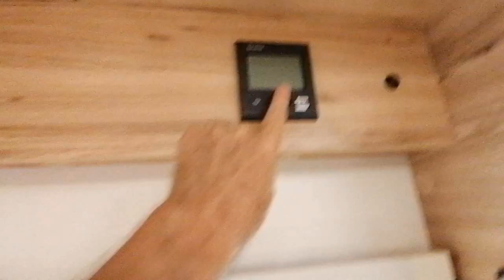BAVARIA T600 P Unik - SVDL Paris-Le Bourget 2021 (4)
This 5.99 m long Low-Profile is as compact as a van. It is equipped to carry four people, but to accommodate two. , With its French bed - located at the back, parallel to the bathroom, it optimizes the volumes, in a warm and classic decor at the same time, easy to personify... Do we plan?

Dieser 5,99 m lange Teilintegriert ist so kompakt wie ein Van. Es ist für vier Personen ausgestattet, bietet jedoch Platz für zwei. , Mit seinem französischen Bett, das sich hinten parallel zum Badezimmer befindet, optimiert es die Volumen, in einem gleichzeitig warmen und klassischen Dekor, das sich leicht personifizieren lässt... Planen wir?

Questo profilo lungo 5,99 m è compatto come un furgone. È attrezzato per trasportare quattro persone, ma per ospitarne due. , Con il suo letto alla francese - posizionato nella parte posteriore, parallelo al bagno, ottimizza i volumi, in un arredamento caldo e classico allo stesso tempo, facile da personificare... Progettiamo?

Este Profile de 5,99 m de largo es tan compacto como una furgoneta. Está equipado para llevar a cuatro personas, pero para acomodar a dos. , Con su cama francesa -ubicada al fondo, paralela al baño-, optimiza los volúmenes, en una decoración cálida y clásica a la vez, fácil de personificar... ¿Planeamos?

Ce Profilé de 5,99 m de long est aussi compact qu’un fourgon. Il est équipé pour transporter quatre personnes, mais pour en loger deux . ,  Avec son lit à la française – situé à l’arrière, en parallèle à la  salle de bain, il optimise les volumes, dans un décor chaleureux et classique à la fois, facile à personnifier … On se projette ?